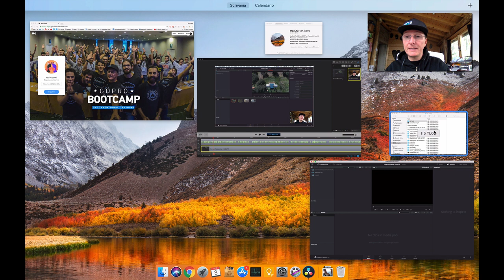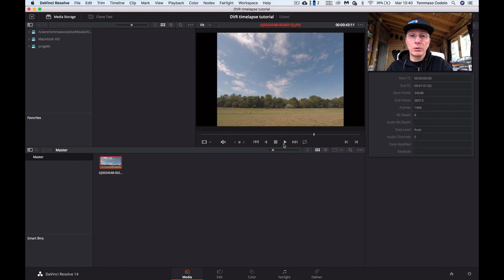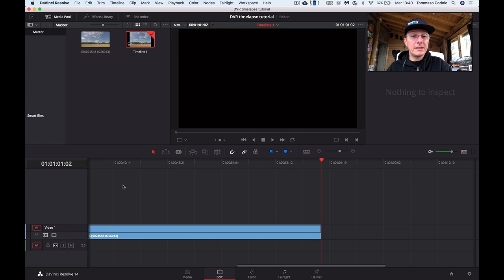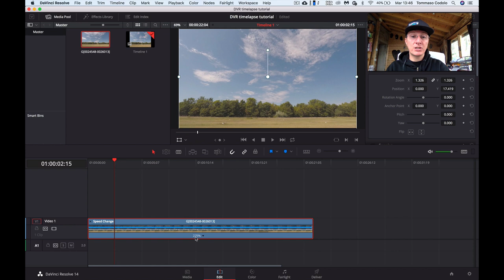DAVINCI RESOLVE: CREARE UN TIMELAPSE - TUTORIAL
Un altro interessante argomento da affrontare con DaVinci Resolve è proprio quello dei timelapse, ovvero foto intervallate tra di loro che poi vengono unite in un video per dare l'idea che il tempo passi più veloce. Una tecnica utilizzatissima e d'impatto. Scopri come montare un timelapse con DaVinci resolve.